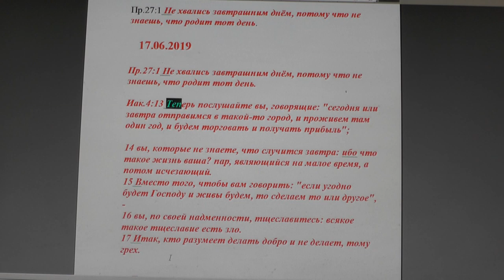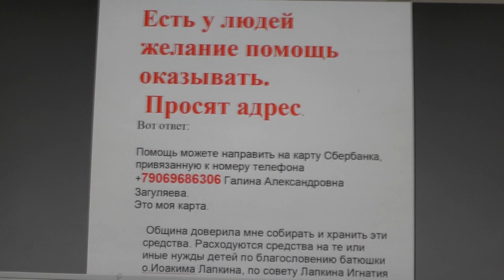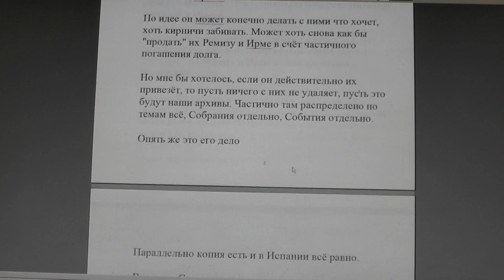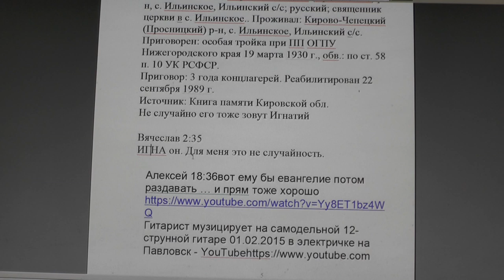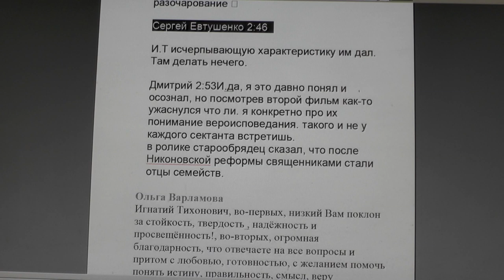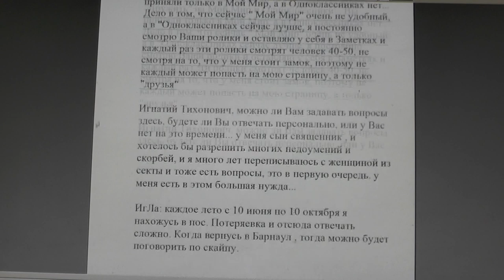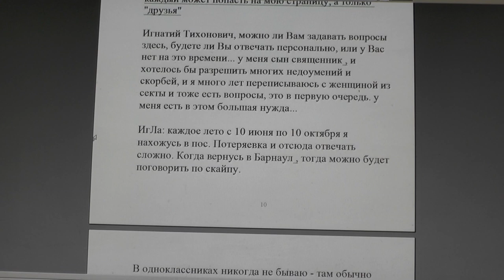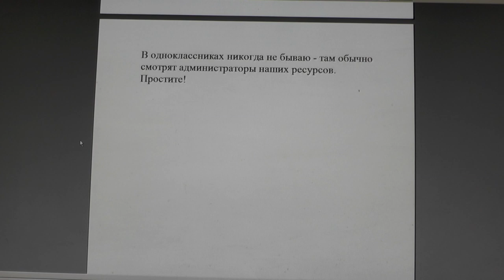№1279. События дня. Иак.5-9 Не сетуйте, братия, друг на друга, чтобы... 17. 06. 2019